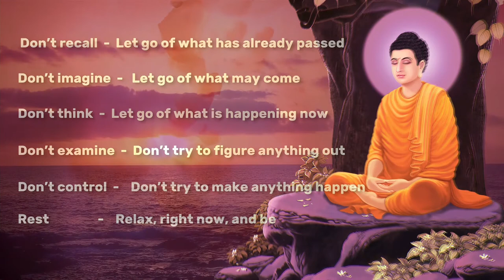Dhamma Talk 🙏 The Greatest Joy Is Giving ☸ Loving Kindness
The greatest gift is the gift of the teachings.

Greatest joy is giving the gift of love and hope through the dharma, knowing it is possible for humans to transform their hearts.

These dharma gifts include paying attention, practicing clarity and kindness and addressing the suffering of the world which, of course, includes ourselves.

Meditation Power 🔴 To Manifest Your Desires Into Reality

A Simple Sound Healing Method To Manifest Your Desires

This video is not intended to substitute for professional medical or counselling advice. If you suffer from a physical or mental illness, please always seek professional help.

(Please note: We do not work for them. All therapists are PROFESSIONAL COUNSELLORS.) We are only recommending them due to their worthiness and the feedback we have received from our referrals.

Do not listen to this recording while driving or while operating machinery, only listen when you can safely relax and bring your full awareness to your own complete comfort.

►Click the 🔔 Icon for notifications about daily uploads

We feel that meditation is a sacred gift, that is given to those truly blessed souls, that are ready to take themselves further, consciously in the spiritual journey. We are honored, and grateful, and respect your time and effort.

Everything in this video is based on information we learned from online resources, products we used, our own experience, and books we have read.  Please do your own research before making any important decisions. You and only you are responsible for any and all decisions you make.

🎵 Free copyright meditation music no copyright provided by Nourished by Music